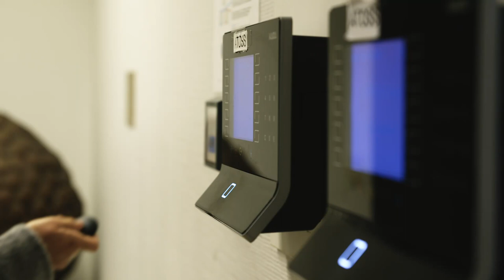Pflege! Da geht was. Anerkennung ausländischer Pflegeabschlüsse.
Der Pflegeberuf: Er ist anstrengender als manch anderer und erfordert viel Aufmerksamkeit, Stärke und Geduld. Aber er gibt auch ein Vielfaches von dem zurück, was man in ihn investiert.
Und doch ist der so wichtige Beruf zu einem gesellschaftlichen Problemfeld geworden. Ein Grund: der deutschlandweit zunehmende Mangel an Pflegekräften.
Doch das Universitätsklinikum Augsburg hält dagegen und zeigt Flagge! Bereits seit Ende 2017 werden im Haus immer neue Maßnahmen umgesetzt, um Pflegekräfte zu entlasten, ihre Arbeit zu erleichtern und den Pflegeberuf wieder attraktiver zu machen.
Weitere Informationen und alle Maßnahmen der Kampagne "Pflege! Da geht was." bietet das Karriereportal des Universitätsklinikums Augsburg